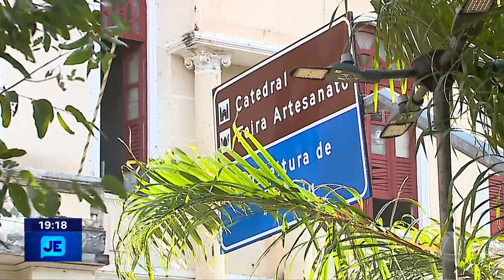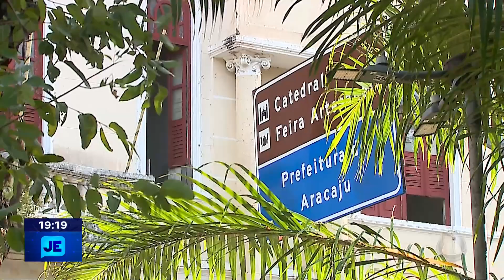Descaso; Palácio Inácio Barbosa está esquecido pela atual administração da prefeitura de Aracaju